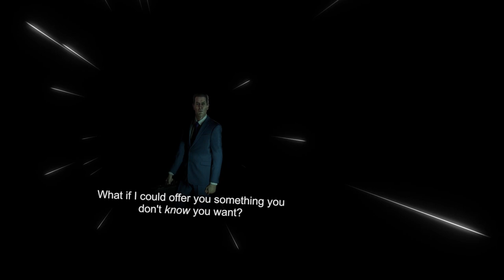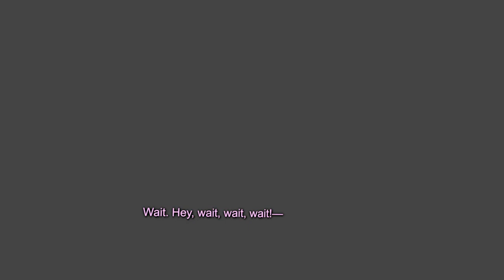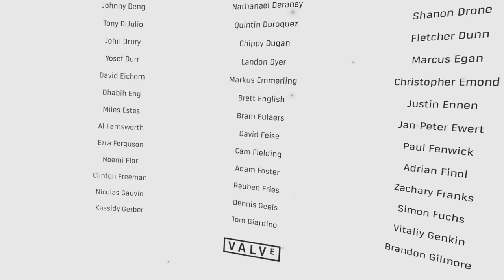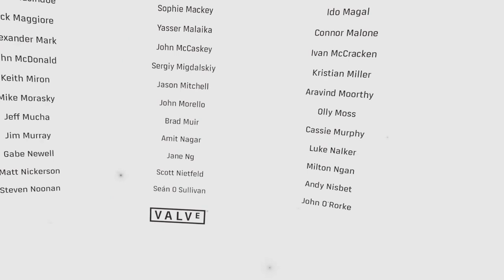Half-Life: Alyx - Chapter 11 - Point Extraction (END)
Boarding the Vault, Alyx finds herself in the abandoned apartment complex which the Vault was built around, suspended in a highly surreal state: bedrooms, kitchens, and living rooms are superimposed on top of one another and people living within the complex are seemingly trapped in a certain point in time, constantly fading into and out of existence. Indescribable physical phenomena permeate the entire building, apparently under the influence of some powerful spacetime disturbance, rendering its environment bizarre and unpredictable.

Alyx navigates through the paranormal contents of the Vault, battling the last bastion of Combine Overwatch soldiers stationed there using the Vortigaunt energy her gloves absorbed. After defeating the soldiers, she crosses a narrow energy bridge to discover a strange icosahedral prison cell in the center of the Vault which she then breaks open. However, instead of finding Gordon Freeman, she releases the G-Man, a mysterious humanoid being who possesses an incredible level of power over the fabric of space and time.

The G-Man explains that his "employers" authorize him to occasionally "nudge" the course of fate, and to show gratitude to Alyx for freeing him, he offers to "nudge" something of her choice for her. Alyx asks for the removal of the Combine from Earth, but the G-Man replies that such a request is too much and contradicts his "employer's" interests, and instead offers Alyx the chance to save Eli, showing her the future event where Eli is killed by a Combine Advisor at the end of Episode Two. Alyx uses her Gravity Gloves to kill the Advisor, saving Eli from his fate. However, the G-Man then points out that Alyx has proved herself capable of replacing Gordon Freeman, whom the G-Man has grown dissatisfied with due to him being unable or unwilling to carry out his given mission. The G-Man then leaves, having trapped Alyx in stasis.

In a post-credits scene, Gordon regains consciousness in the Resistance's White Forest base at the end of Half-Life 2: Episode Two and finds Eli alive but Alyx missing. Eli becomes furious when he realizes that the G-Man must have taken her and promises to "kill that son of a bitch". Unbeknownst to Eli, the G-Man can be seen watching from the far end of the warehouse, before walking away and fading out of existence. Alyx's giant robotic guardian, Dog, arrives with Gordon's crowbar, which Eli takes and hands back to him, telling him that they "have work to do."

My new PC Rig...
CPU: Intel Core i9-12900K
GPU: RTX 3080
RAM: 32GB 3600mHz CL-16
VR-HMD: Meta/Oculus Quest 2
Built it to play the latest PC and VR Games too. Been having a lot of fun with this game. Also testing out PolyPop Streaming App on PC. Working pretty well so far.